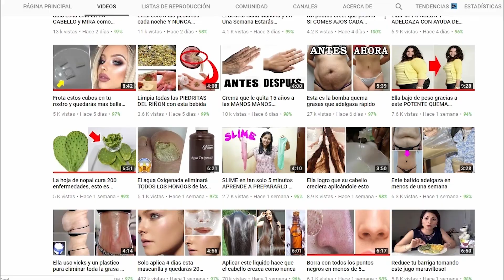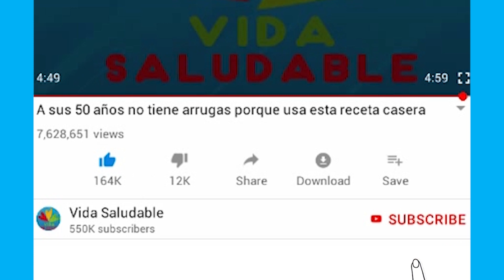Lo que Tienes que Hacer para ENSANCHAR las CADERAS y REDUCIR la CINTURA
Hoy te enseñare unos ejercicios que te servirán muchísimo si lo que buscas es ensanchar tus caderas y reducir la cintura